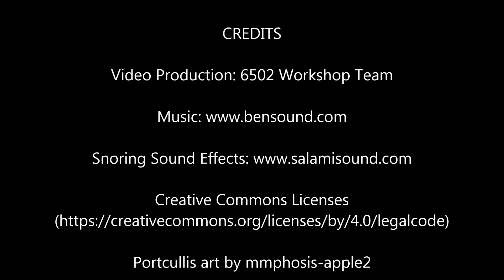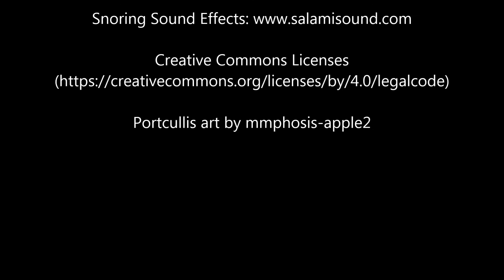Nox Archaist 8-bit RPG (Apple II) S1E1: Shattered Sword